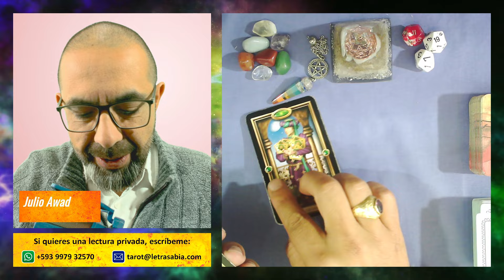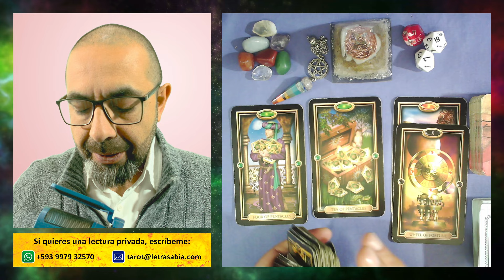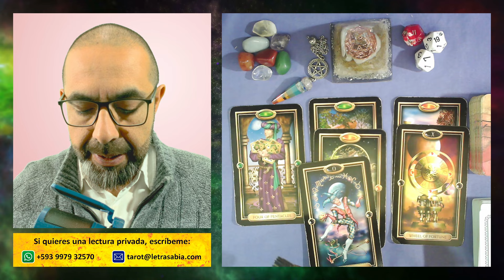♈ ¡Este TESORO llega a tus manos! Recíbelo y guárdalo 🤗🌈💰 ARIES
ARIES ♈ 3 tiradas de TAROT con tu 🔮 horóscopo, 🎲 números de la suerte, 🙏 afirmaciones positivas y mucho más.